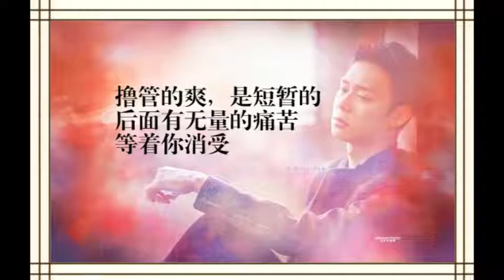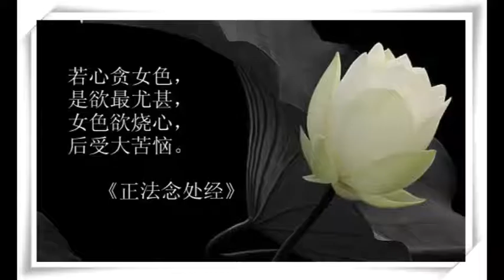真人配音 了凡四訓第二篇 命由己作 相由心生